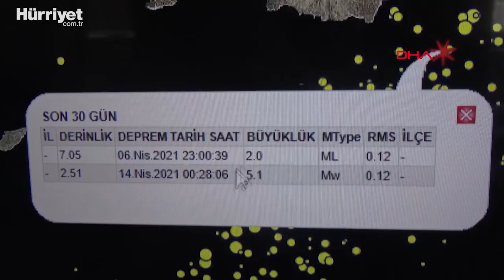Prof. Dr. Sözbilir'den Ege'deki Depremin Ardından Tsunami Uyarısı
İzmir Dokuz Eylül Üniversitesi (DEÜ) Deprem Araştırma ve Uygulama Merkezi (DAUM) Müdürü ve Jeoloji Mühendisliği Bölümü Öğretim Üyesi Prof. Dr. Hasan Sözbilir, Ege Denizi'nde meydana gelen 5.1 büyüklüğündeki depremin ardından önemli açıklamalarda bulundu. Prof. Dr. Sözbilir, Datça'nın güney kesimleri için tsunami tehlikesine dikkat çekti.